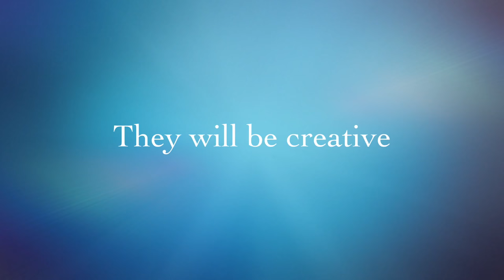Trinity Grammar Junior School Art Exhibition Sneak Peak 2015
A sneak peak of what the boys have been up to in art in 2015.